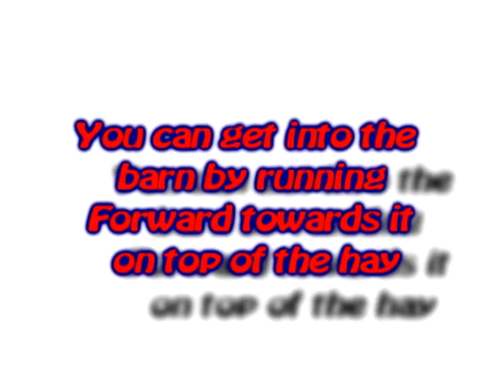Fact or fiction ocarina of time farm time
Song: Jump by Van Halen